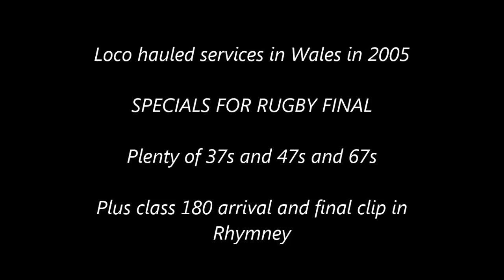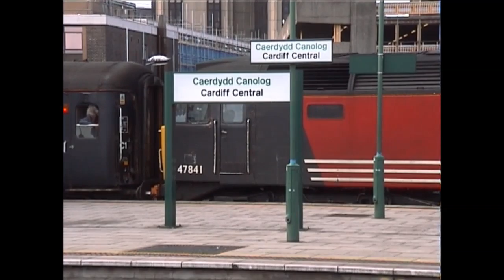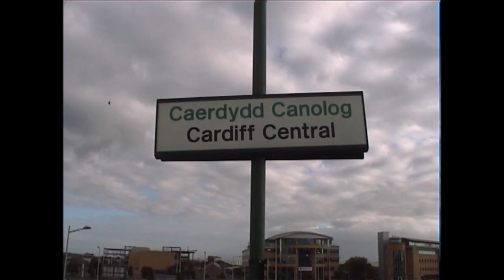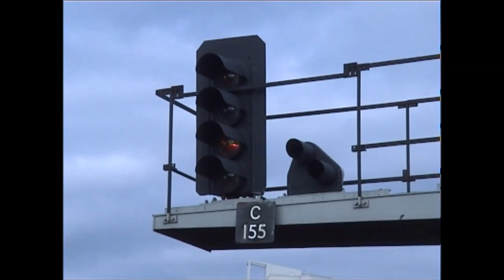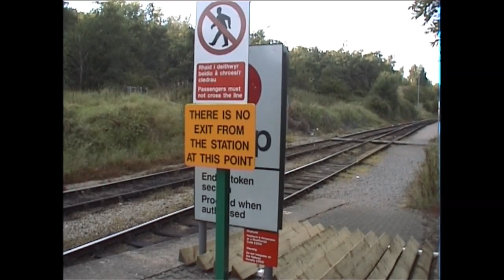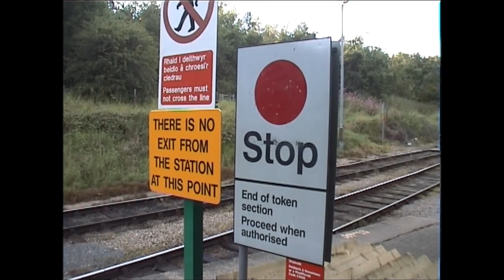Railways in Cardiff/Rhymney 2005. 37/47/67 and 180 unit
August 27th 2005 was the day of the Rugby Leauge Cup Final when Hull beat Leeds by 25 points to 24 Central was exceptionally busy with many specials with 47s and 67, some top/tailed as well as 37/47 running from Cardiff to Rhymney. No wires planned then and no high rise office, flats on the skyline south of the mainline